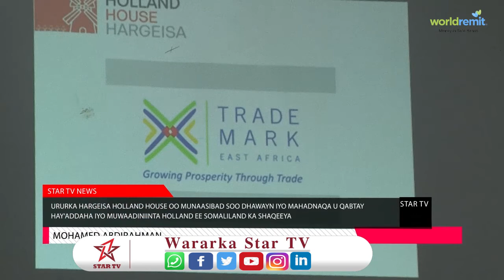Ururka Holland House Hargeisa oo munaasibad qabtay